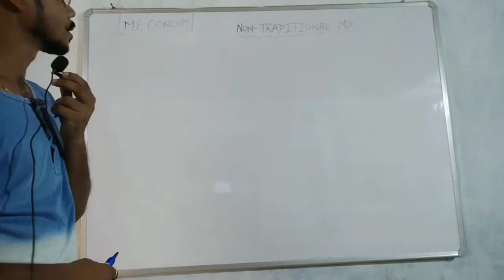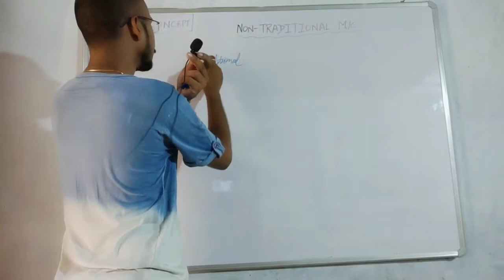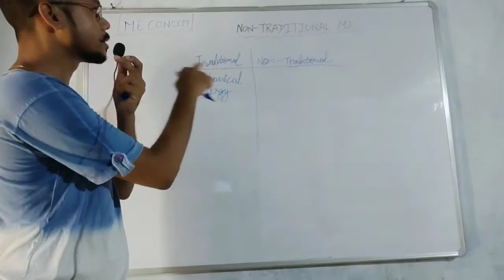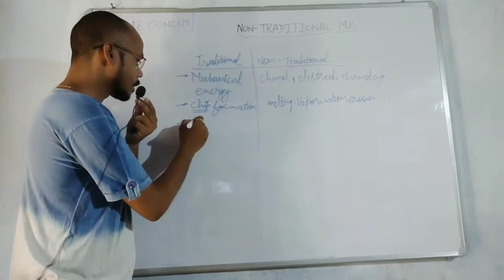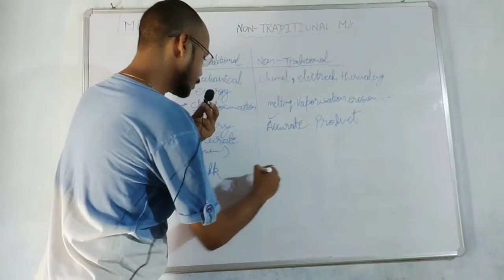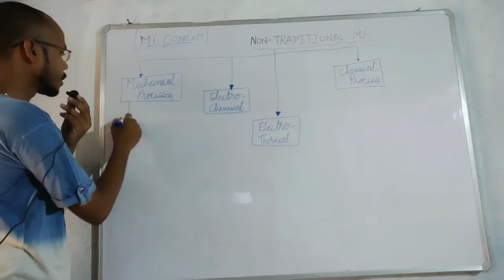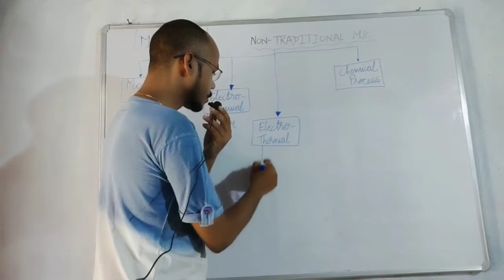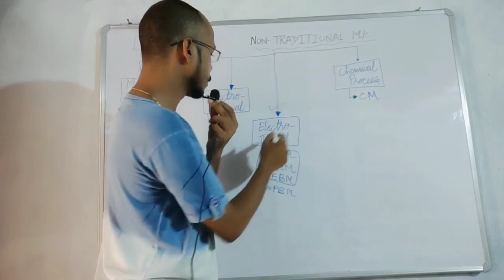Non-Traditional Machining, Introduction l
difference between Traditional machining processes and non traditional machining processes